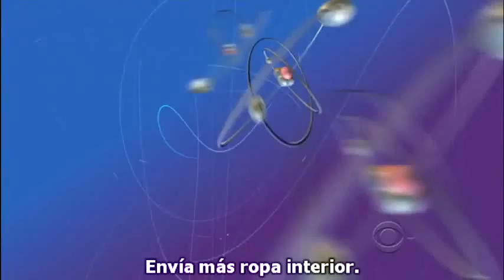The Big Bang Theory - TBBT - Sheldon playing bongos (Sub-Esp)